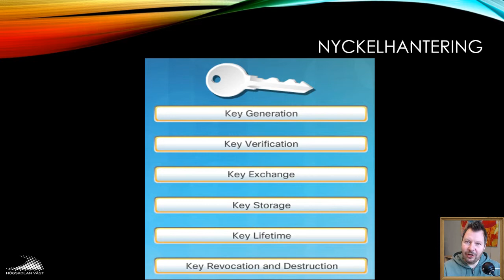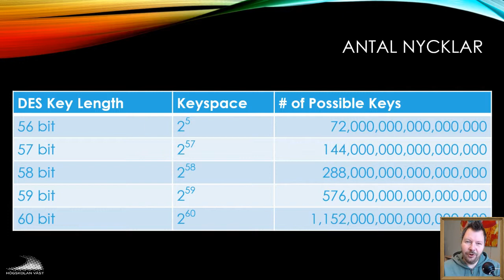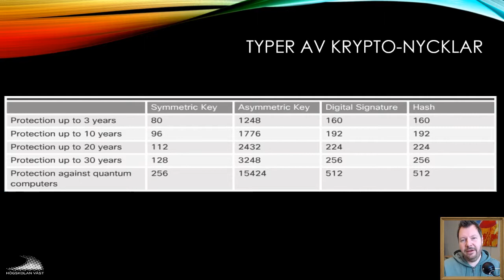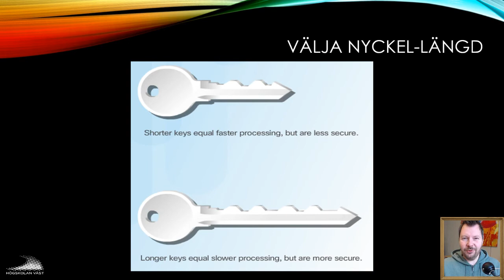SIN100 2019 4.1.4 Nyckelhantering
4.1.4 Nyckelhantering